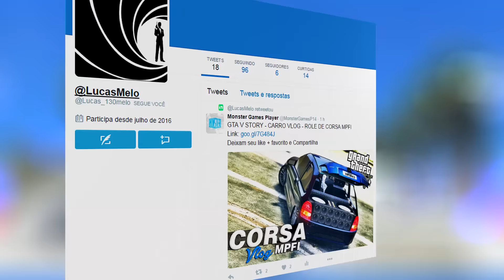GTA V STORY - MOTO VLOG - FAZENDO OS CORRE COM A XJ6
►CONTATOS DO Thug modz

►GTA V DO PC - MonsterGamesYT

►STEAM - MONSTER GAMES

► GAME TAG - MONSTER GAMES P

► GAME TAG 2 - MonsterGAMESYT